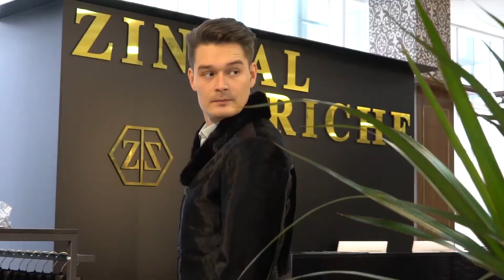Рекламный ролик для сети магазинов мужской Одежды ZINGAL RICHE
Рекламный ролик для магазина модной мужской одежды Zingal Riche г. Красноярск